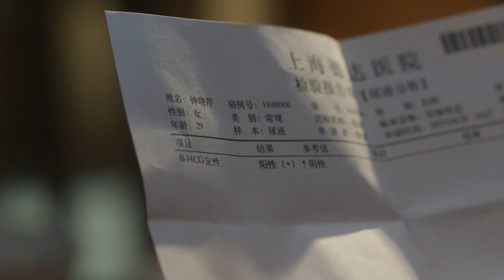Clip | He doesn´t care his wife and would like her to take abortion?? | Nothing But Thirty 三十而已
Special Clip | Four Types of Expressing Love | Happy Chinese Valentine's day️! | Nothing But Thirty